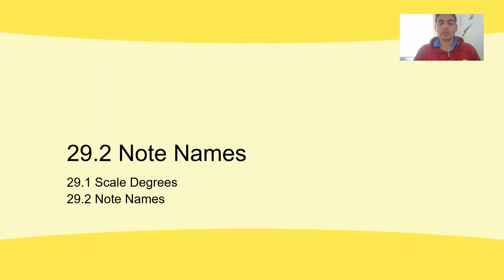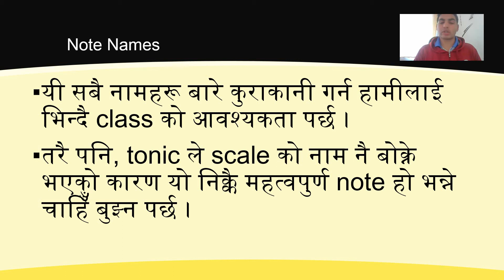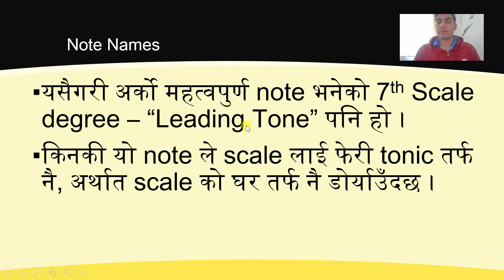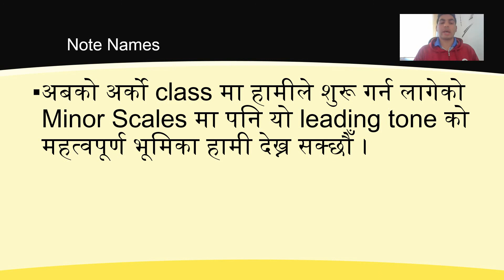Chapter 29 - Scale Degrees & Note Names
We've learnt enough about Major Scales. But is there a way naming those eight notes of a major scale? Find it out with this video.

Your queries and confusions are always welcome in the comment section below.